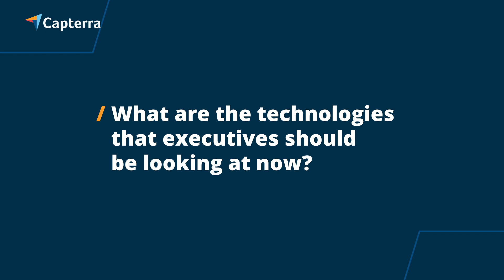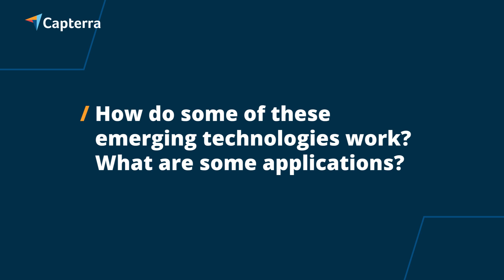Thought leader and strategist, Jack Shaw, talks emerging tech for SMBs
Change management strategist and global thought leader, Jack Shaw, helps break down popular emerging tech such as AI, blockchain, and IoT, as well as how SMBs can leverage them for growth

0:00 - Intro
0:06 - Where did your fascination with tech begin?
1:22 - What tech should executives be looking at now?
3:55 - Explain how emerging technologies work
8:28 - Getting buy-in for emerging tech from non-technical people
10:14 - How should SMBs assess emerging technologies?

Stay on the forefront of emerging technologies with and position your SMB for the future.